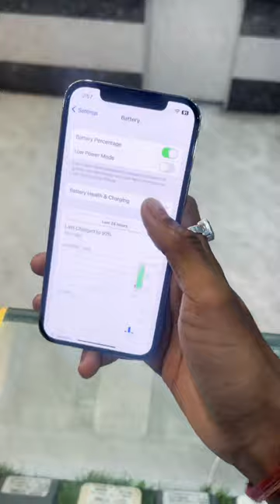iPhone 12 Pro Only 3….. With Bill Box